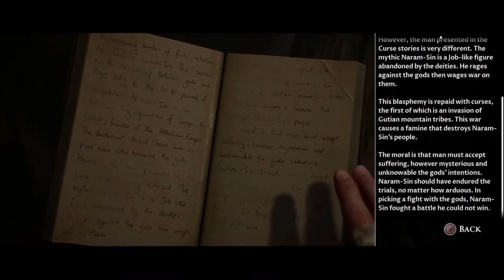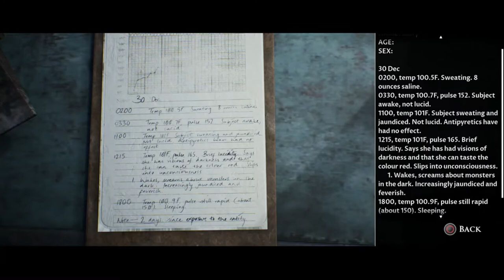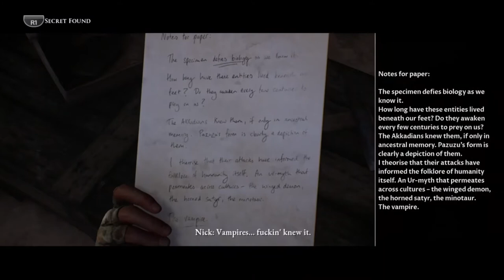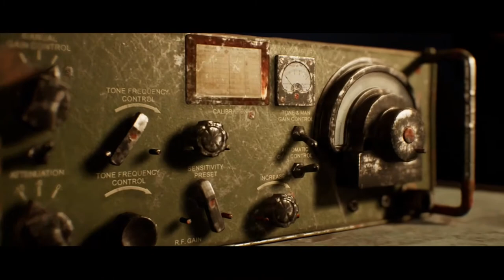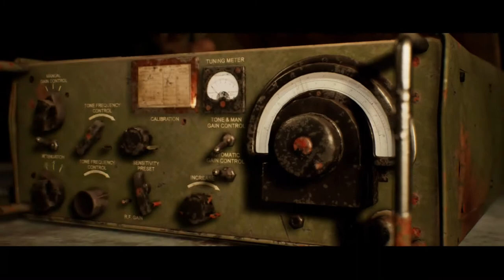RoKo Plays The Dark Pictures Anthology: House Of Ashes | PART 5 | Let's Play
Support 💰

►Bitcoin Address: 3DcdRD3wtNaYgSTZ18dLQAYFRWjjC2EVMT
►ETH Address: 0x7c0B56E9b5fC692Cf5894DF5651Cb4B0b420c93f
►DOGECOIN Address: D64NoamqMWVUH2qcssCkbyTdtcCMZNHY9W
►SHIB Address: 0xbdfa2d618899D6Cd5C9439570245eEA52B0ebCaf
►LBC: bSDeqXp821uBGSzdykQuAy4CSmczD1yNMq